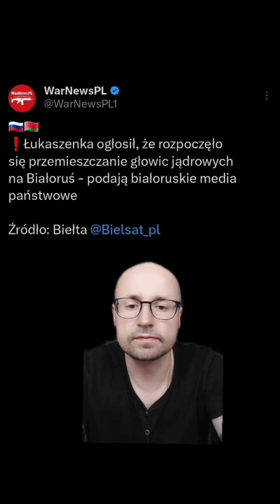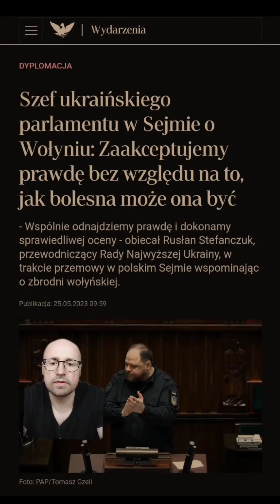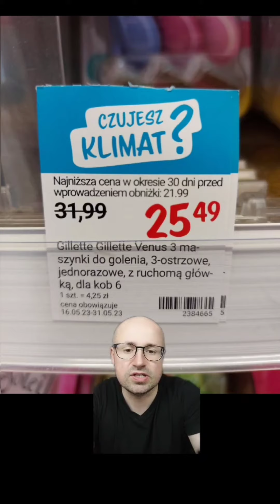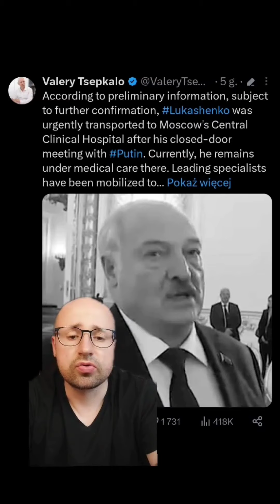Co z Łukaszenką? Prasówka 27.05.2023